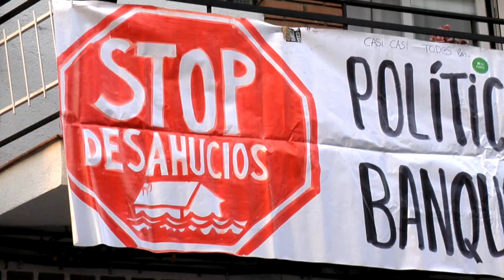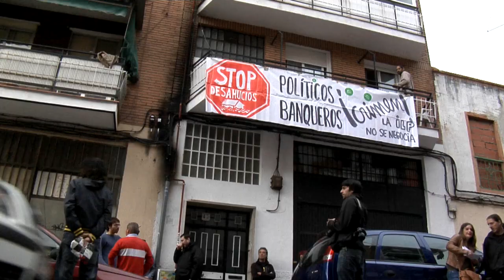Desahucio de Bankia parado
"Si no puedo comer pan, no voy a comer ladrillo" dice John. El intento de dasahuciar a John por parte de Bankia ha sido parado gracias a los muchos activistas que lo han apoyado y que han presionado la comision judicial cuando ha llegado. El desahucio se ha aplazado hasta el 29 de noviembre